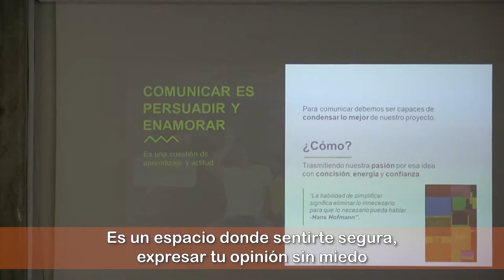¿Por qué Cibercorresponsales? - Visión de Guías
Las y los guías son las personas adultas que acompañan en el proceso participativo a grupos de Cibercorresponsales.

Algunas de ellas y ellos nos cuentan en este vídeo qué se consigue a través de la participación en Cibercorresponsales.

Grabado durante la Jornada de Guías de Cibercorresponsales celebrada en la Facultad de Ciencias de la Información de la Universidad Complutense de Madrid.

Agradecimientos a UCM y Tinkle